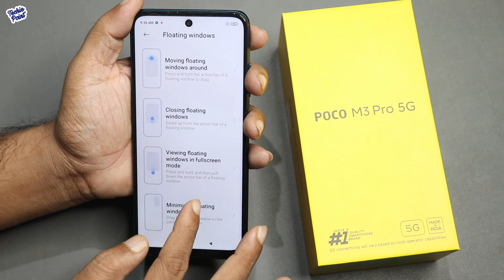[Hindi] Poco M3 Pro Top 40+ Best Features | Poco M3 Pro Tips & Tricks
Poco M3 Pro Top 40+ Best Features | Poco M3 Pro Tips & Tricks